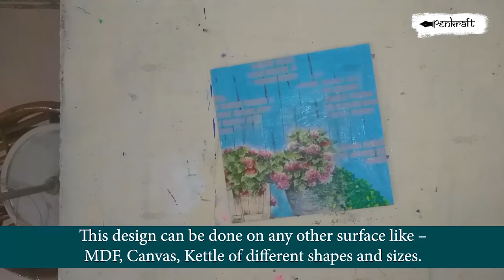DIY Decoupage on Canvas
Unleash the artist in you- create your own masterpiece using Penkraft’s ready-to-use Decoupage on Canvas D-I-Y Kit.
Penkraft Decoupage on Canvas D-I-Y Kit provides you all the necessary material to undertake this activity:-
•Canvas (8x8 Inches)
• Decoupage Napkin
• Decoupage glue
• Sponge
• Acrylic colors
• A free Video tutorial to help you learn this art form and create your masterpiece
The price of the DIY Kit is  ₹599 /-
You can buy this-